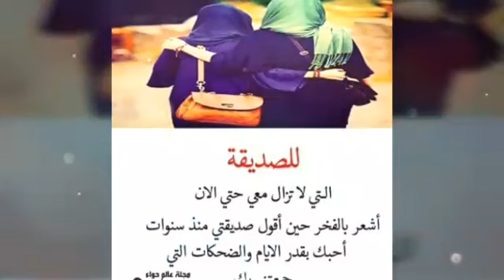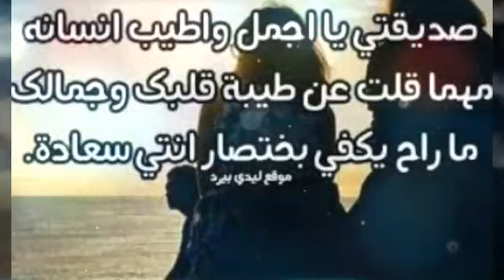افضل شيله عن الصديقات اسمعه وماتندم 😍😍الوصف مهم جدا